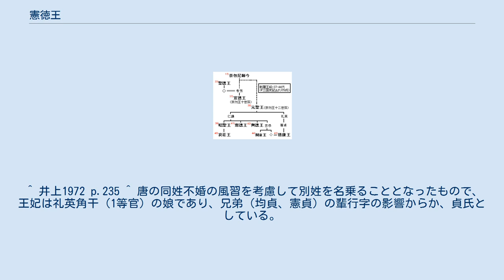憲徳王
憲徳王（けんとくおう、生年不詳 - 826年）は、新羅の第41代の王（在位：809年 - 826年）であり、姓は金、諱は彦昇。
父は第38代元聖王の元太子の金仁謙（昭聖王により恵忠大王と追封）、母は角干（1等官）の金神述の娘の淑貞夫人（昭聖王により聖穆太后と追封）。
王妃は角干の金礼英（金仁謙の弟、神武王により恵康大王と追封）の娘の貴勝夫人。
809年7月に甥の哀荘王を殺害して、自ら王位に就いた。
 元聖王6年（790年）に使者として唐にわたり、帰国後に大阿飡（5等官）となった。
翌791年に元侍中の悌恭（ていきょう）の反乱に際しては鎮圧に功績があって迊飡（3等官）となり、794年には当時の侍中の崇斌（すうひん）が退官したために彦昇が侍中に抜擢された。
795年には伊飡（2等官）、796年には兵部令（軍務管掌の長官）を経て、800年に哀荘王が即位するとその摂政となった。
さらに801年には王の行幸を総括する御龍省の私臣（責任者）となり、次いで貴族代表の立場となる上大等となった。
809年7月になると弟の悌邕（ていよう）とともに哀荘王を殺害し、自ら王位を継いだ。
位人臣を極めていた彦昇が、摂政の地位に甘んじていられなくなってのことと見られている。
 即位するとただちに唐に使者を派遣して先代の哀荘王の死を伝え、唐の憲宗からは〈開府儀同三司・検校太尉・使持節・大都督鶏林州諸軍事・兼持節充寧海軍使・上柱国・新羅王〉に冊封された。
このとき王妃に対する冊命では王妃は貞氏とされている。
その後も唐に対しては810年10月に王子金憲章を送って金銀製の仏像などを献上したほか、定期的に朝貢を行なった。
また、819年7月には唐の鄆州（山東省済寧市）で李師道が反乱を起こすと、兵馬を徴発する憲宗の詔勅に応えて将軍金雄元ら3万の兵を派遣し、唐を援けている。
 812年9月には渤海へも使者を派遣して動向をうかがっていたが、宣王大仁秀が即位するに及んで緊張を増し、後に826年7月には漢山州（京畿道広州市）以北の州・郡から1万人を徴発して浿江（大同江）沿いに300里の長城を築いて、渤海の南下を食い止める備えとした。
 一方、国内では度々災害が起こって民が餓える事態が発生しているが、租を免じたり穀倉を開いて施したりしているものの有効な手立てとはならず、盗賊が跋扈するに至り軍隊を派遣してこれを鎮圧するなど、安定した政治が行なわれているわけではなかった。
816年には飢饉に見舞われて食を求めて唐の浙江省東部へ流入した民が170人にものぼった。
また、この前後で日本に逃れたものも200人以上になったという。
819年3月には各地の賊徒がいっせいに蜂起したが、諸州の都督や太守に命じて鎮圧することに成功している。
しかしこうした地方勢力を王権のもとに確実に掌握できていたわけではなく、首都慶州中心主義的な政治に対して地方勢力は反感を持ちながらも、団結して対抗するための中心を求めていた。
武珍州（全羅南道、光州広域市）・菁州（慶尚南道晋州市）・熊川州（忠清南道公州市）の都督職を歴任した金憲昌が822年3月に反乱を起こし、熊津（公州市）を都として長安国と号すると、その支配領域は武珍州・菁州・熊川州・完山州（全羅北道全州市）・沙伐州（慶尚北道尚州市）の五州及び国原（忠清北道忠州市）・西原（忠清北道清州市）・金官（慶尚南道金海市）の三小京に及んだように、旧百済の領域を中心として国土の大半が金憲昌を支持し、王権に対抗する姿勢を見せることとなった。
金憲昌の反乱は1ヶ月ほどで鎮圧されたが、乱の鎮圧に活躍した討伐軍は貴族の私兵と花郎集団であり、律令体制の下での兵制は有名無実化していることが露見した。
825年1月には金憲昌の子の金梵文が高達山（京畿道驪州郡）を根拠として反乱を起こしたが、これは北漢山州（京畿道広州市）の都督によって鎮圧された。
 これらの反乱の平定の論考功賞においては、反乱をいち早く王都に知らせた者を重視する王都中心主義が強く見え、また反乱に加担しなかった地方には7年間の租税を免除するなどしており、地方行政を疎かにするだけではなく、王権の地方への関与を放棄して地方の自治を公認するかのような政策に堕したと見られている。
 在位18年にして826年10月に死去し、憲徳王と諡された。
泉林寺の北（『三国遺事』王暦では泉林村の北とする）に葬られたといい、その王陵は慶尚北道慶州市東川洞の史跡第29号が比定されている。
死去年については、『旧唐書』新羅伝には大和5年（831年）に、『新唐書』...